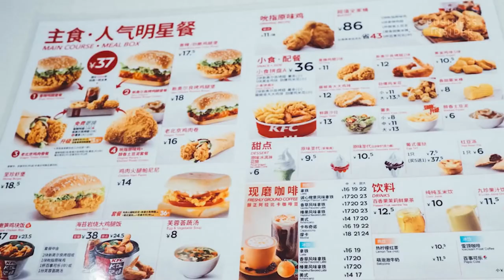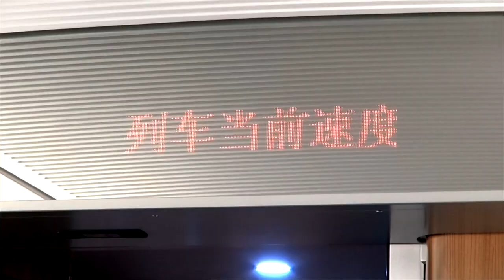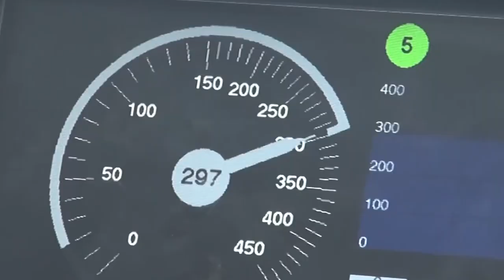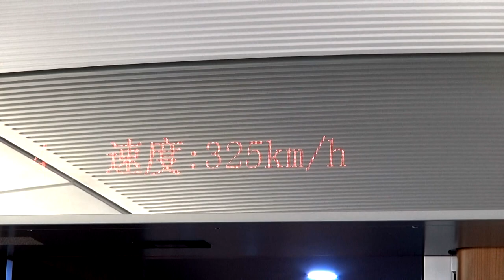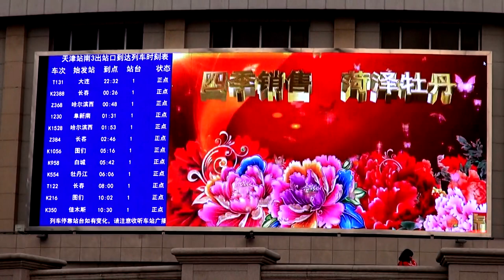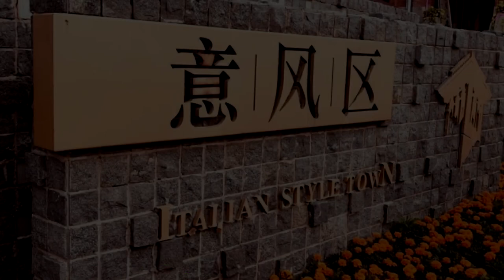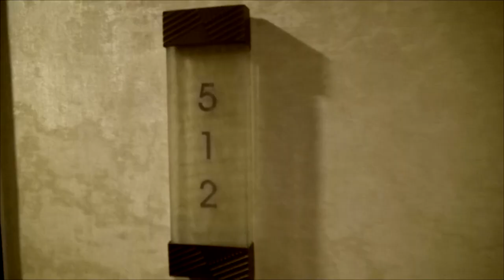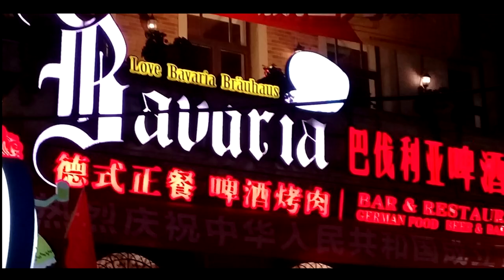Taking the Bullet Train from Beijing to Tianjin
The 110 km high-speed railway links two major cities of Beijing and Tianjin in China. The trip duration is around 35 minutes and the ticket prices are USD13 to USD32. The fastest train G2201 with a maximum speed of 250 km/h completes the journey in just 30 minutes.